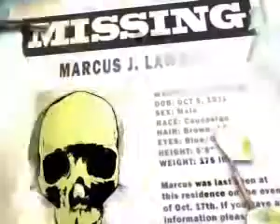150 Juegos De Busqueda, Est lb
¿Te gustó?  Cómpralo en MercadoLibre.